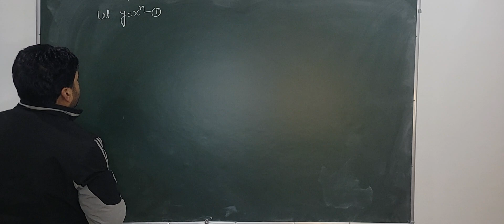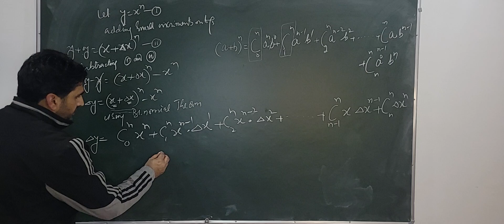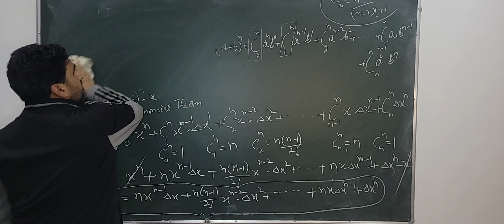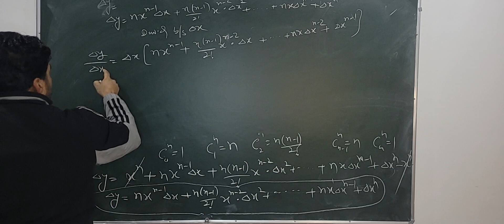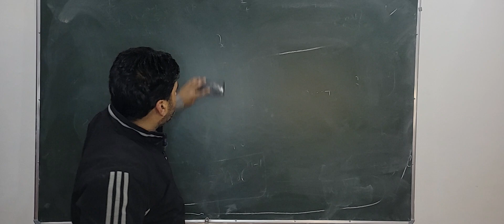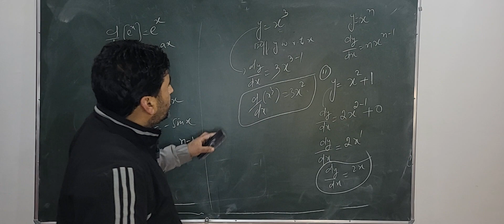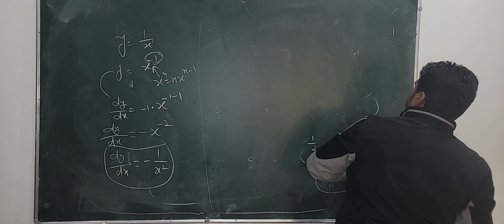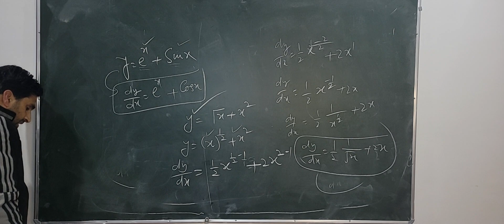Mathematical Tools class 11 physics | differentiation of Xⁿ by ab-initio method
Explore the intricacies of function differentiation in today's video lecture for the Mathematical Tools chapter in Class 11 Physics. Dive into the fundamental concepts that form the backbone of NEET and JEE Mains preparation, unraveling the methods and applications of differentiation in a way that brings clarity and depth to your understanding. Join us as we navigate through this essential topic, paving the way for a stronger foundation in mathematical tools for your competitive exams.

⏺️Time stamps-
👉0:00 - introduction
👉0:33 - differentiation of X^n
👉13:25 - examples

differentationofX^n

differentiation of logx by abinitio method
differentiation of sinx by ab initio method
differentiation of x^n
differentiation
easy method of differentiation
differentiation of x to power n by first principle
differentiation of logx by first principle
differentiation class 12
differentiation of sinx
differentiation of x to the power n
differentiation of sinx and cosx
differentiation of x power n
differentiation of x ki power n